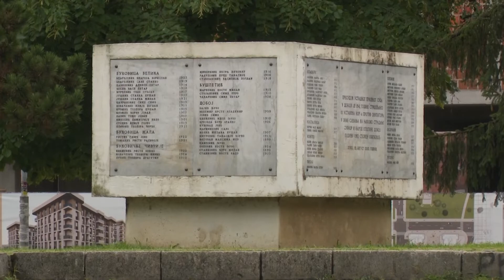Obilježen Dan ustanka naroda dobojskog kraja - 21.8.2022.